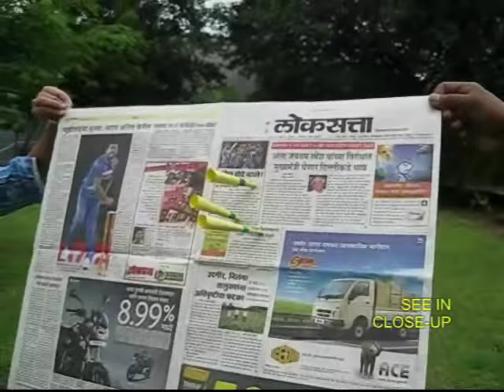ROCKET PROJECTILE | Punjabi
You can make a Rocket Projectile from a PVC pipe and a cone folded from a piece of paper. Take a quarter of an A-4 size Xerox sheet and keep rolling it into a cone. The tip will become the cone tip. Secure the end of the paper with tape. Apply tape to the tip of the cone – this will make it strong. Place the cone loosely in a 30-cm long piece of PVC pipe. Mark the circle where the cone meets the pipe. Cut along this circle. Now the cone will fit into the pipe very snugly. The cone is tailor made for the pipe.
Now place the cone in the pipe and blow hard on a newspaper target. You’ll be surprised that the cone pierces the newspaper. Try blowing another and then another cone. If you view the cone from close this is what you will see. All three cones would have pierced the newspaper. You can see both the front and the back view.
You can also launch the cone like a projectile. WARNING: NEVER TARGET THE CONE ON A LIVING BEING.